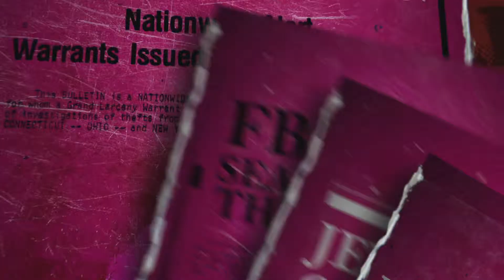Moordzaken waar de tabloids van smullen | Tabloid With Jerry Springer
Het nieuwe seizoen van Tabloid With Jerry Springer is vanaf donderdag 20 augustus om 22.00 uur te zien op ID.

Jerry Springer is terug met nieuwe moordzaken waar de tabloids van smullen. Wat te denken van een jonge beeldschone advocate die verliefd wordt op een gewelddadige, maar aantrekkelijke moordenaar en hem zelfs helpt ontsnappen uit de gevangenis. Maandenlang weten ze uit handen te blijven van de politie totdat het voortvluchtige liefdeskoppel wordt aangehouden.